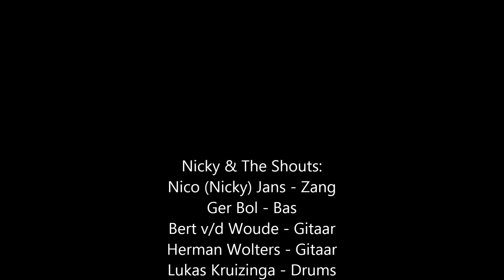Nicky & The Shouts - It's Time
Eén van de bekendste beatgroepen uit de stad Groningen in de jaren zestig.
Opgericht in 1964, toen Nico (Nicky) Jans en Gary Wiltens en The Gold Stars gingen samenspelen.
Nico Jans en Gary Wiltens kwamen uit Nicky & the Running Beat, een groep uit Delfzijl. De Gold Stars kwamen uit Groningen.
De groep speelde aanvankelijk muziek, in de stijl van de Engelse beatgroepen de Hollies en de Searchers, waarin het vocale geluid de boventoon voerde.
Dit kon omdat Nicky een helder stemgeluid had. Later, toen Nicky de groep verlaten had en de muziek internationaal gezien aan verandering onderhevig was, werd de muziek en ook de zang wat ruiger.
De muziek was toen vergelijkbaar met opnieuw Engelse groepen, namelijk de Kinks en de Spencer Davis Group.
De groep trad veel op in het noorden, in de zalen waar in feite alle bekendere groepen speelden.
Ondanks de drie gemaakte singles, speelde de groep eigenlijk niet zoveel in het westen van het land, hooguit zo’n tien keer per jaar.
Er werd dan onder andere in Amsterdam, Baarn en Hilversum (Treslong) opgetreden.
Om principiële redenen speelt Ger Bol in het begin niet op zondag en valt Gary Wiltens voor hem in.
Na de eerste single, in 1965, vertrekt Herman Wolters en gaat Ger Bol slaggitaar spelen.
Eind 1967, begin 1968 vertrok Nico Jans en ging de groep verder onder de naam The Shouts.
De muziek werd toen wat ruiger en The Shouts traden nu veel op voor studenten.
Eind 1969 werd de bezetting belangrijk gewijzigd en ging de band onder de naam Band of Hope & Glory verder.